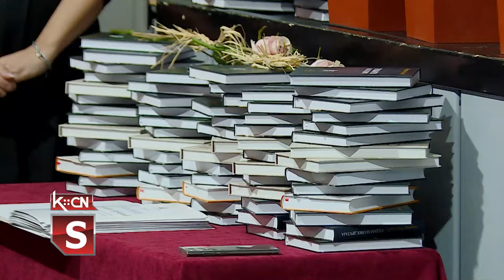Jubilarne nagrade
Prigodna svečanost održana je u sali kulturno obrazovnog centra u Šidu na kojoj je predsednik opštine Šid, Zoran Semenović, dodelio zahvalnice zaposlenima u školama i predškolskoj ustanovi povodom isplate jubilarnih nagrada. Ukupno je nagrađeno 72 jubilaraca, a potrebna sredstva u visini od osam miliona i šesto hiljada dinara obezbeđena su iz budžeta opštine Šid